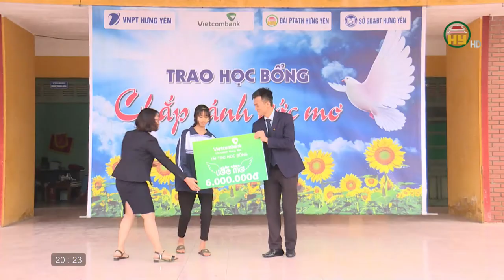Chắp cánh ước mơ ngày 26/12/2020